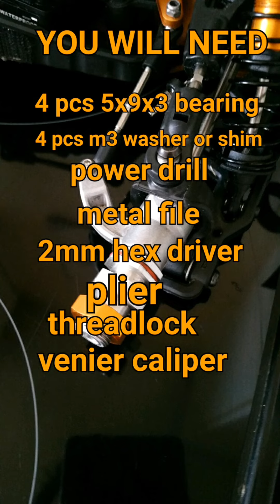DHK Maximus, remove play in steering.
A simple video showing how to replace the useless brass bushings with ballbearings.
Servo saver post will be modified to use ballbearings, it is also possible to replace the servo saver post.
Maybe not the best way but thuis is how I did it.
Play removed by 90% for a cost of £2.50.
To 100% remove the play I would recomend replacing the rod ends.